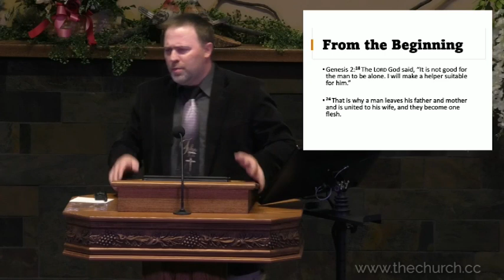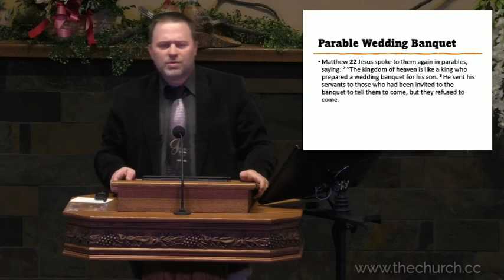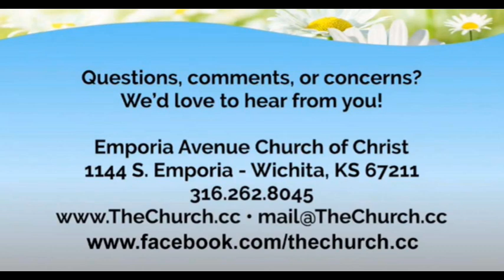Marriage: An Enduring Legacy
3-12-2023 - SUNDAY PM SERMON - Brett Morrison.